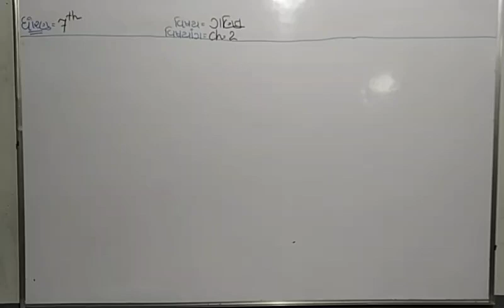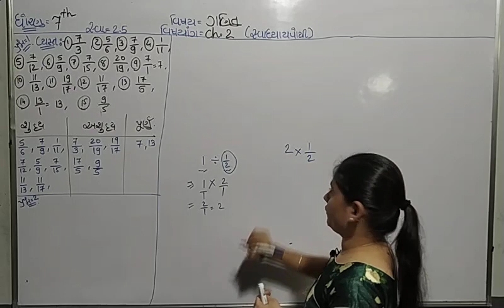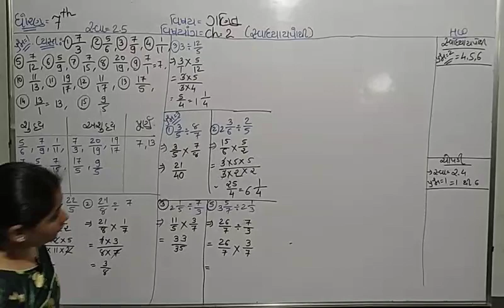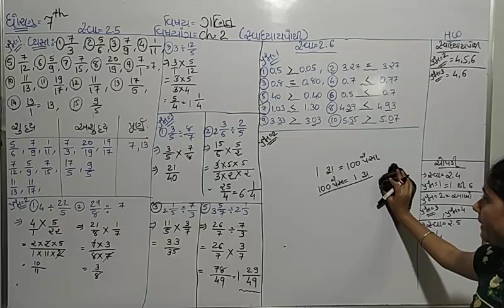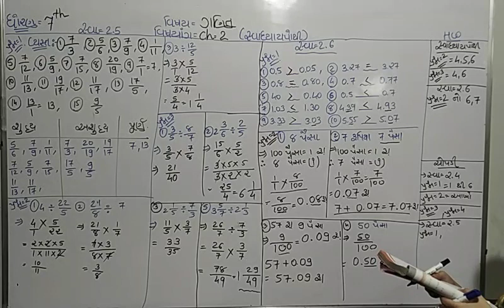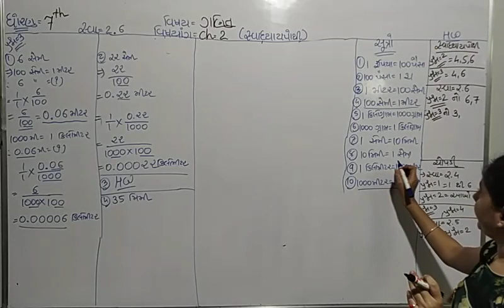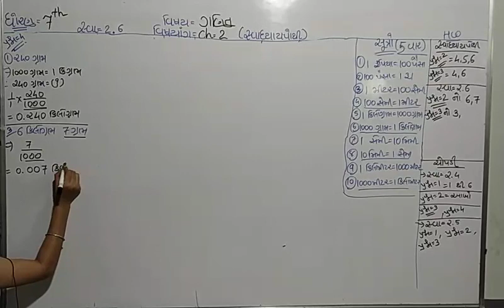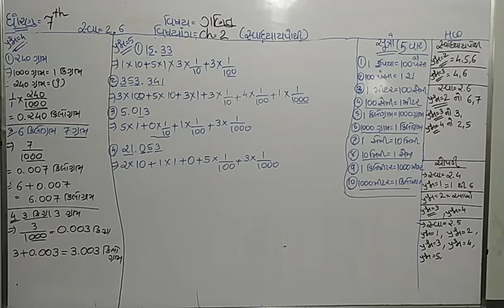STD 7 MATHS LEC 10 1